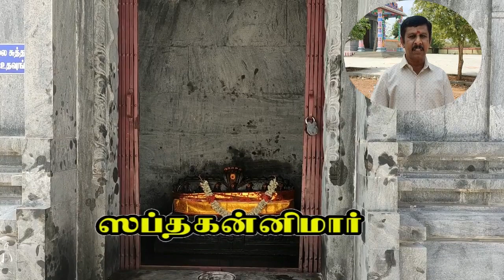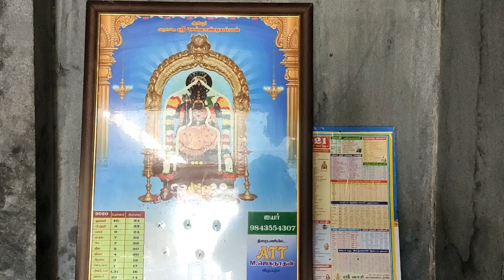Ariyur Muthusamy temple /ஆரியூர் முத்துச்சாமி கோவில்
We see Ariyur muthusamy temple or sellandiyamman temple history this temple is located karur district paramathi nearest Ariyur village this temple venduvan kula dheivam for ariyur venduvan in kongu vellalar main god devi sellandiyamman security god karuppannasamy and madurai veeran samy karuppanasamy is other name is muthusamy so people is called ariyur muthusamy kovil thank u